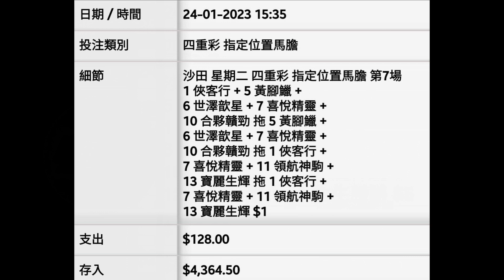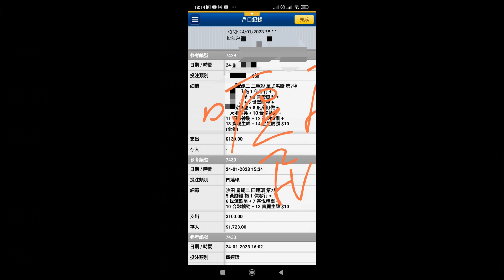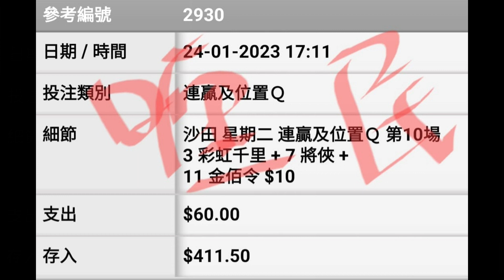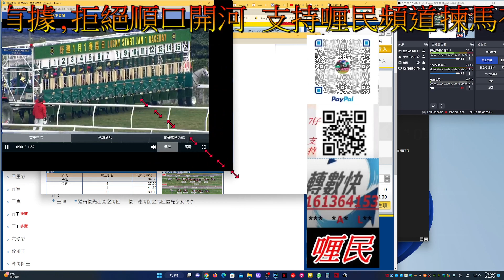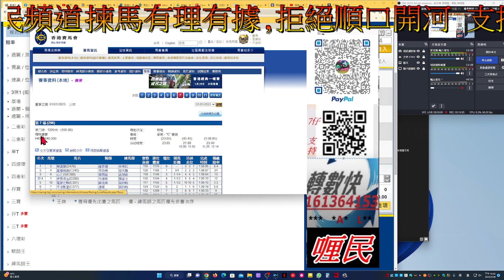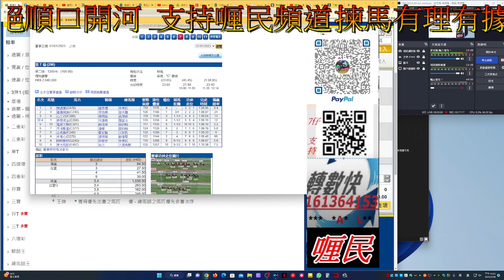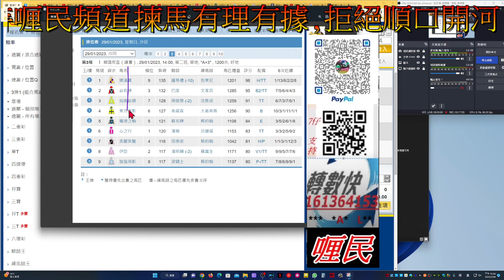【賽馬貼士】2023-1-29 第3塲 會員尊享 [ 全塲分析 ]賽馬 喱民 kennie喱民#(市井喱民)